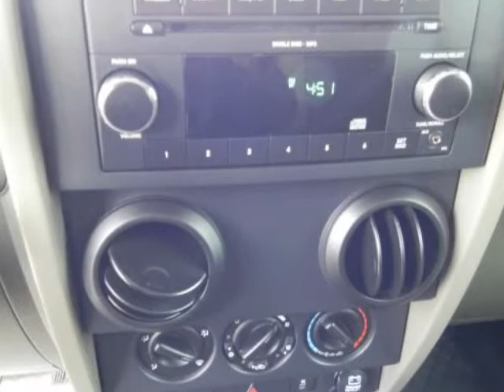2010 JEEP Wrangler Unlimited 4WD 4dr Sport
2010 JEEP Wrangler Unlimited 4WD 4 Door Sport
Stock Number: D2596A
VIN: 1J4BA3H11AL217619

We think you will love this PRE-OWNED 2010 JEEP Wrangler Unlimited 4WD 4 Door Sport which has 57071 miles.